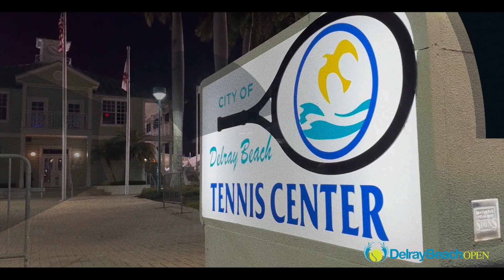2023 Delray Beach Open: Well Played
YellowTennisBall.com